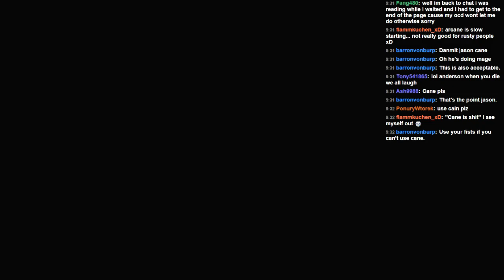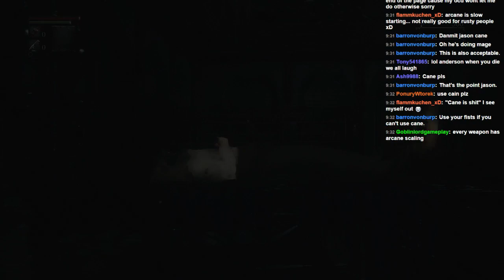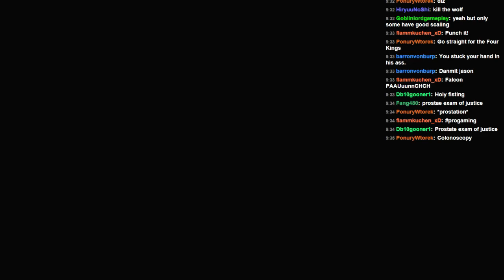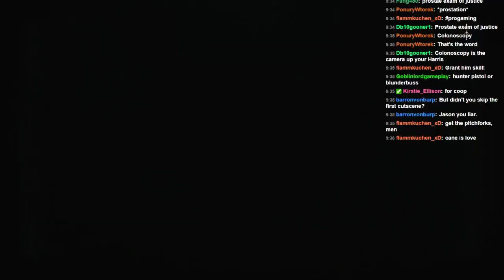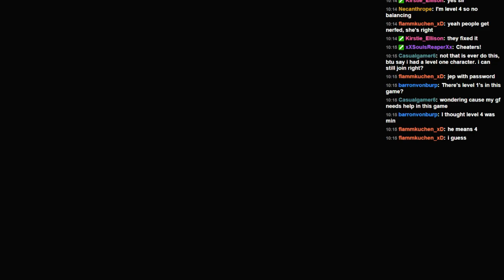Bloodborne Arcane Build Playthrough with Viewers [Part 1] - Ring Rust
I attempt to wear off that ring rust whilst trying out an Arcane build.